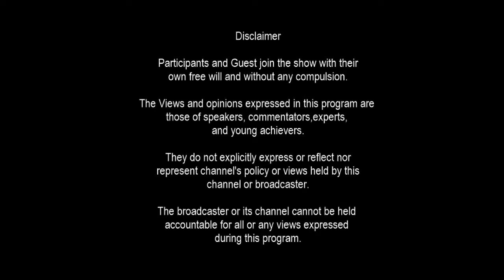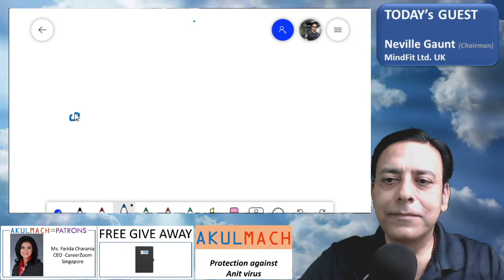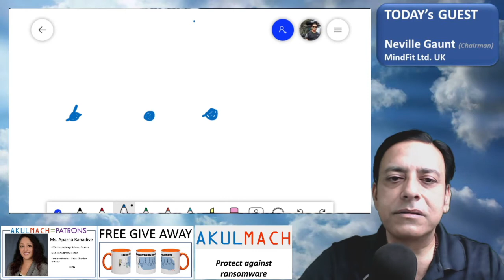Learn How To See The Bigger Picture Of Your Life and work | In discussion with Neville Gaunt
Are you seeing the bigger picture of your life or are you focused on small things that are not going your way? In this video discover why it's important to see the bigger picture of your life.